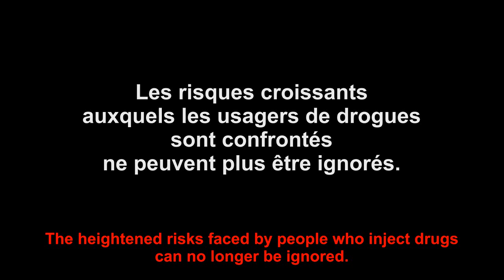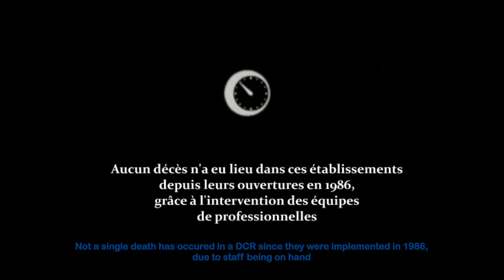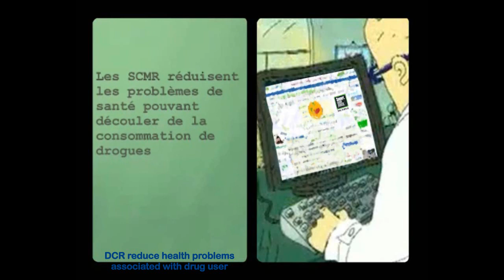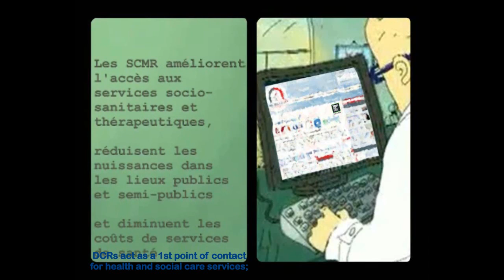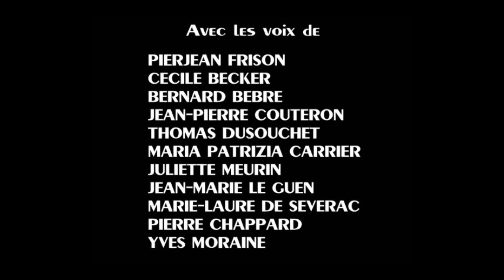Support. Don't punish: Drug Consumption Rooms (Fr/En)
"Outside & Inside" is an educational documentary film about how the utility of consumption rooms for drug users. How is the consumption in these structures and outside? What are the inputs of the device on posts made ​​to youth, access to care, harm reduction, reduction of pollution in the public space? Many informed questions in this document.

"Dehors & Dedans" est un film documentaire pédagogique sur le fonctionnement et l'utilité des salles de consommation pour les usagers de drogues. Comment se passe la consommation, dans ces structures et en-dehors ? Quelles sont les apports du dispositif en matière de messages apportés à la jeunesse, d'accès aux soins, de réduction des risques, de diminution des nuisances dans l'espace public ? Autant de questions éclairées dans ce document.